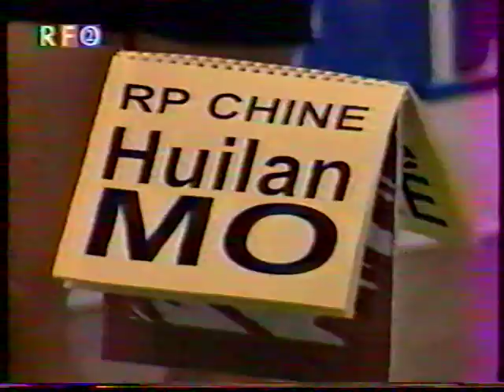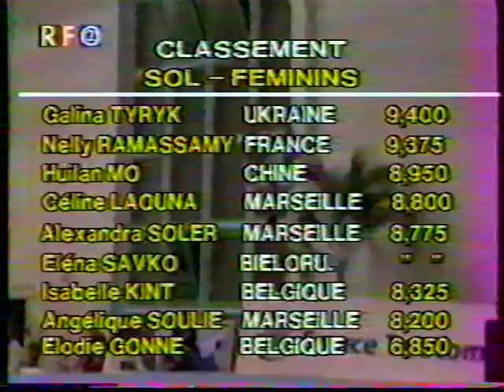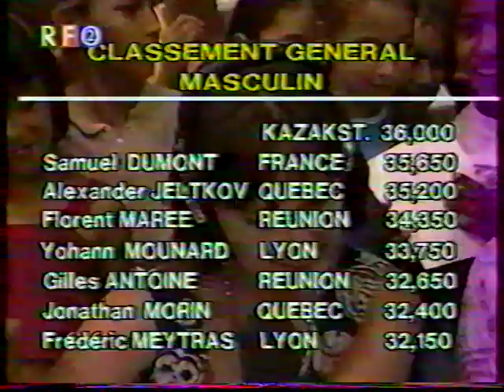1997 Tournoi des prodiges (WAG)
'97 Tournoi des prodiges à St Pierre (La Réunion) du samedi 6 décembre / Tournament of prodigies in Reunion Island

- Mo Huilan (CHN) UB
- Yelena Savko (BLR) UB

- Mo Huilan (CHN) vault
- Yelena Savko (BLR) vault

- Mo Huilan (CHN) beam
- Yelena Savko (BLR) beam

- Yelena Savko (BLR) floor
- Mo Huilan (CHN) floor